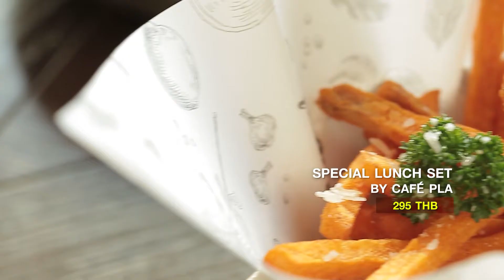ชิคๆ ชิวๆ ที่ cafe pla ( คาเฟ่ปลา )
ใครกำลังมองหามื้อกลางวันชิคๆ ทานแล้วฟินๆ มาที่นี่เลย Cafe Pla เค้ามีเซ็ทอาหารกลางวันเก๋ๆ ไว้ให้ทานกัน ถ้าไม่เชื่อ...เรามาลองดูรีวิวจาก แป๋ม PPGallery กันก่อนก็ได้ ว่าจะฟินขนาดไหน